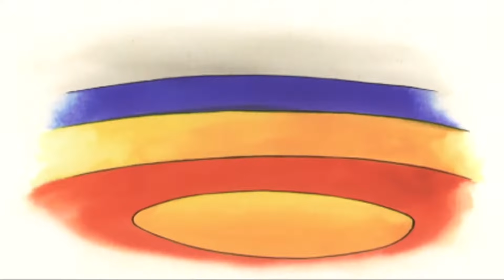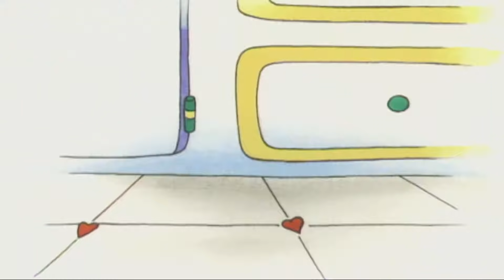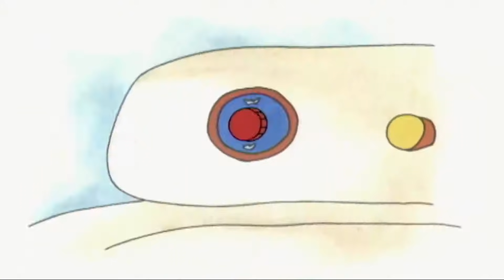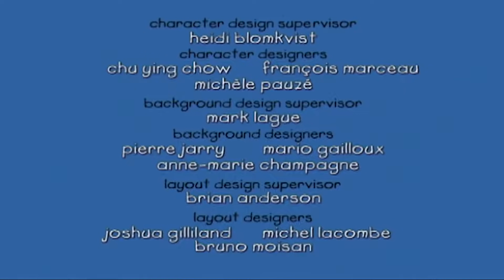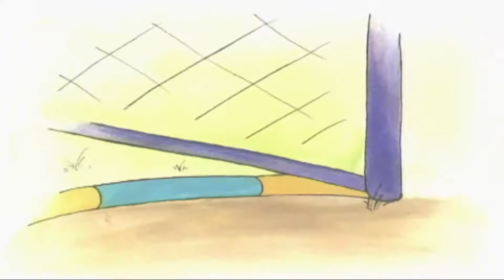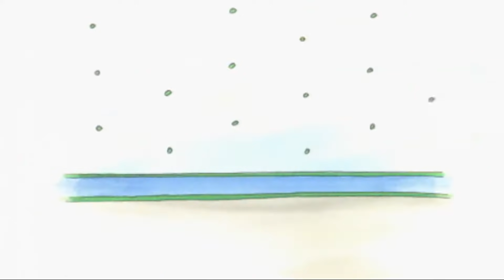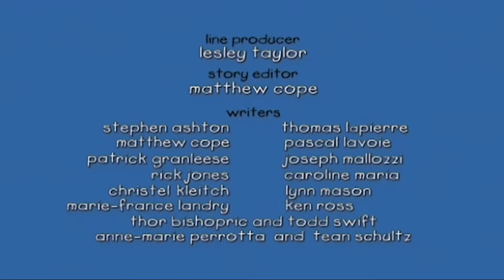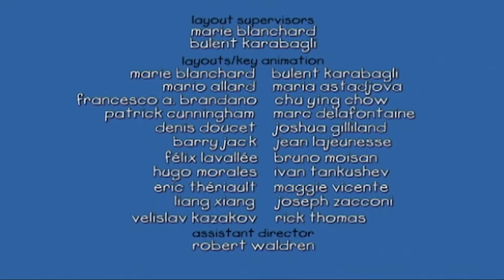Kajtus i Domowa Gra | Kajtuś po Polsku [Caillou] - WildBrain